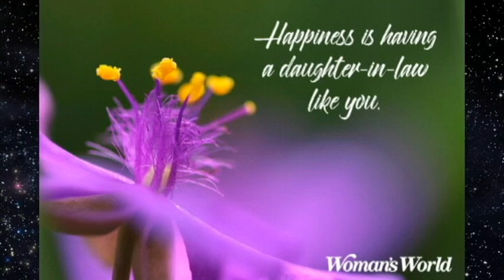థ్యాంక్యూ అమ్మా! వివాహం అయిన ప్రతి స్త్రీ తప్పక చూడవలసినది....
A daughter's letter to her mother after she has started a new life at in -laws house.